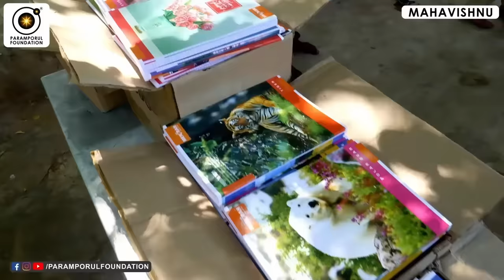இது புரிந்தால் வெற்றி நிச்சயம்! Best Success Motivational Video of All Times!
For daily Annadhanam & Other Charity Activity Contributions:

NAME : PARAMPORUL FOUNDATION
AC NO : 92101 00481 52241
IFSC: UTIB0000210
SAVINGS TRUST AC
AXIS BANK